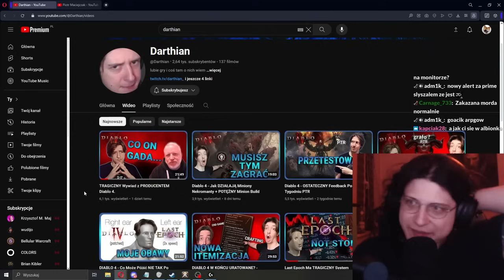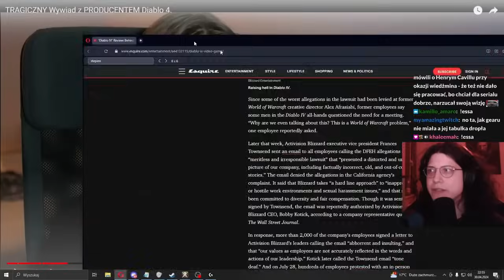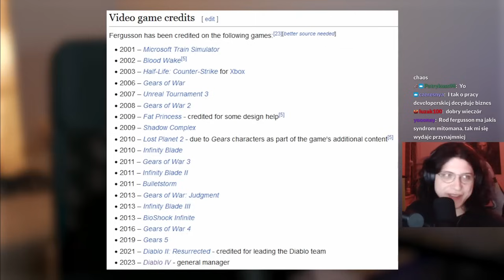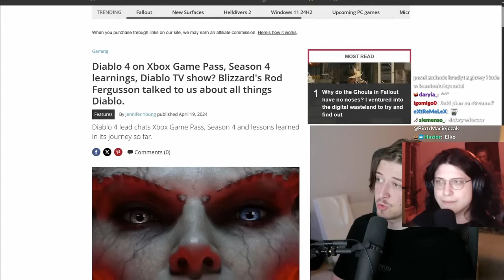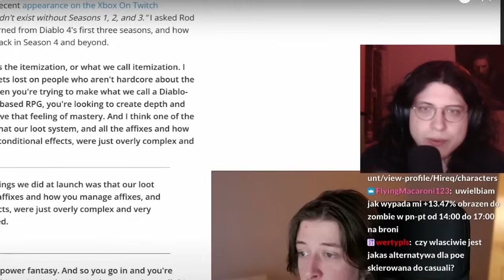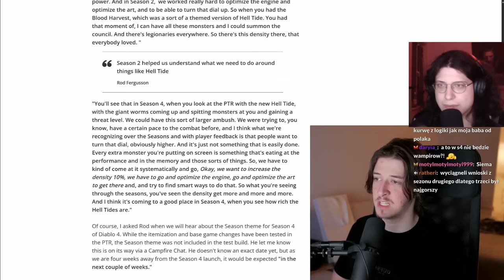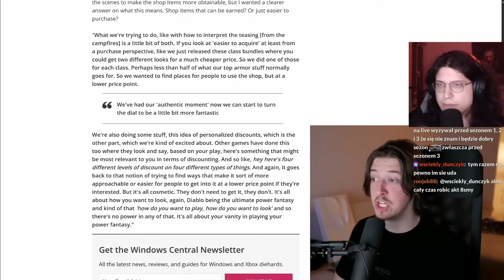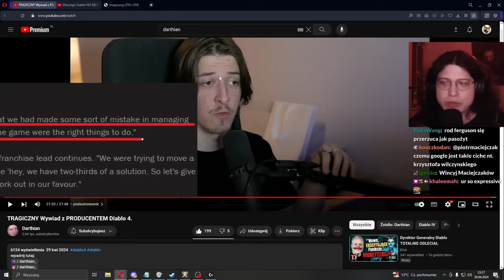CO TAM Z DIABLO 4 | Piotr Ogląda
Rod Fergusson nie jest najostrzejszym ołówkiem w piórniku, ale niedługo zagramy w Diablo 4 i zobaczymy co tam się dzieje
PS.
Miłego dnia i widzimy się na Path of Exile :)